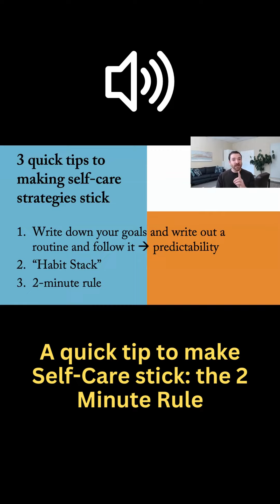Making Self-Care Stick with the 2 Minute Rule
If you're having a hard time developing consistency around a particular self-care practice, learn about the 2-minute rule in this 1- minute clip!